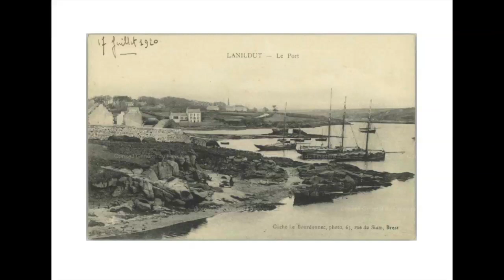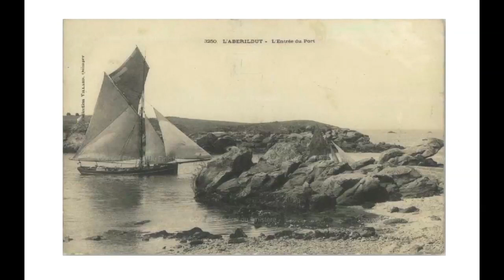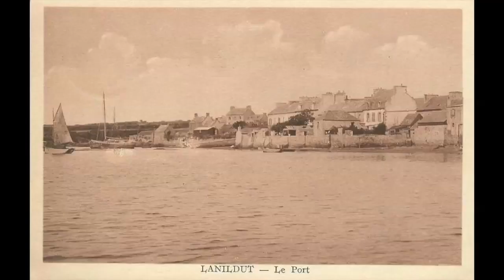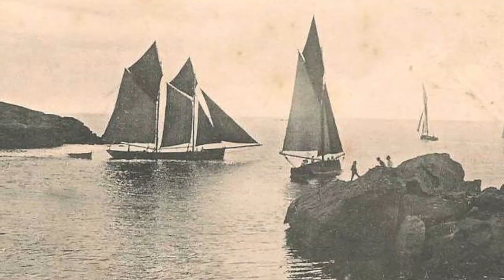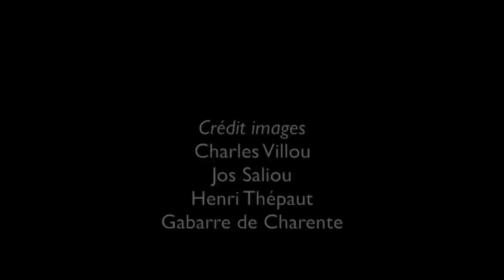Mémoires de Lanildut : les gabarres (2017)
Micheline Le Dreff est fille de gabarrier. Dans cette vidéo, elle livre ses souvenirs.